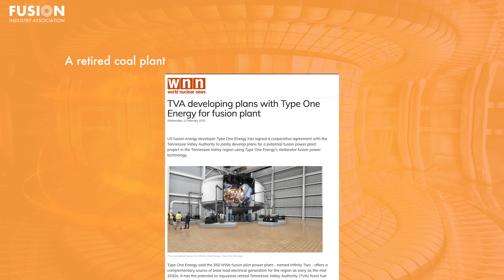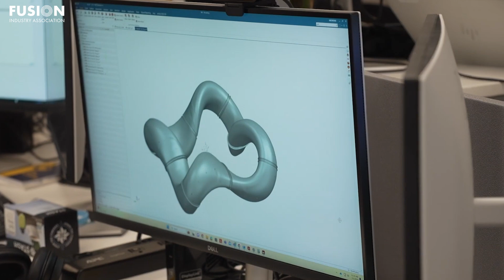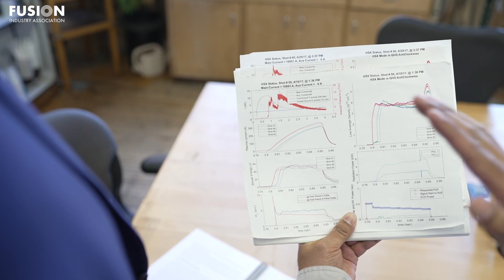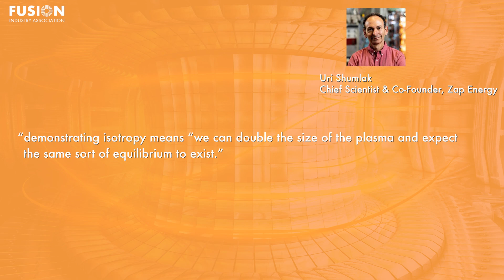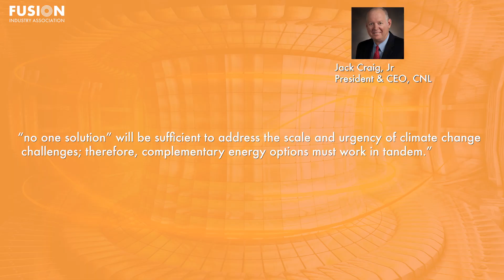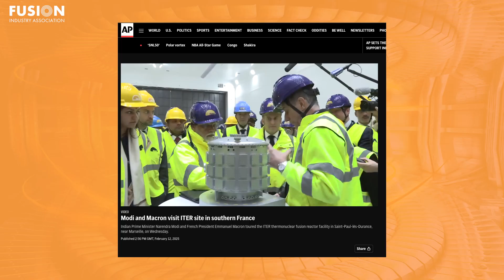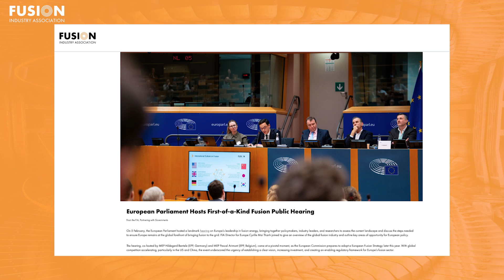Fusion News, February 19th, 2025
Mechanical design engineer Jasmine Mund gives this week's global fusion news update, summarizing all of the major headlines. Links to all of the stories mentioned are included below.

1. A retired coal plant to become a 350MW stellarator fusion power facility

2. Neutron isotropy measurements validate shared-flow-stabilized z pinches for stable thermal fusion

3. Canadian Nuclear Laboratories expands clean energy siting invitation to include fusion, hydrogen, and battery storage

Bonus:
Modi and Macron visit ITER site in southern France